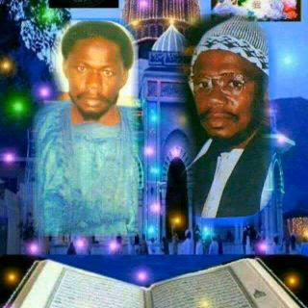5️⃣7️⃣OSTASS OMARU BUN JENG FORUM MANDINGAGANG بن🗣️☝️🤝🏾BUN)musilemojantaa ALIKURANOLONNALY Mistakuka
OSTASS OMARU BUN JENG FORUM MANDINGA GANG بن🗣️☝️🤝🏾BUN